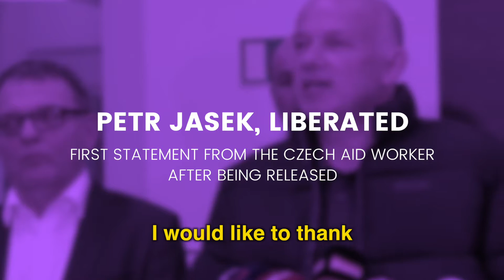Petr Jasek, liberated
First statement from the Christian Czech aid worker after being released from the sudanese jail.